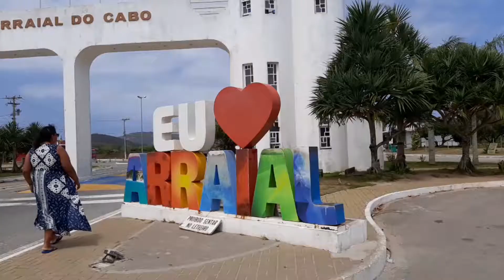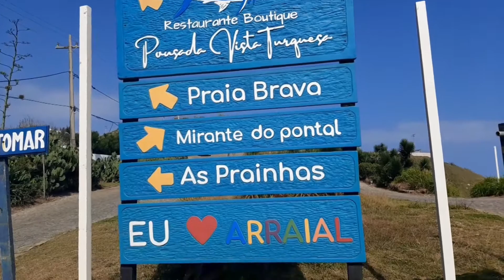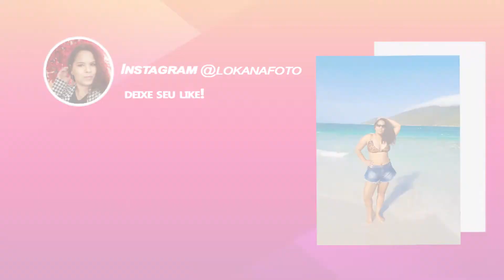Como chegar nas prainhas do Atalaia - Arraial do Cabo - RJ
Olá gente linda,tudo bom!
Uma pequena pausa nos locaisincriveisparafotografarnorio , para mostrar esse lugar fantástico e paradisíaco que já quero voltar!
Vocês conhecem Arraial do Cabo? O nosso Caribe? Não?
Então veja esse vídeo com dicas de como chegar em uma das praias mais incríveis do Brasil ,As prainhas do Atalaia, tem várias formas de chegar, nós aventureiros que somos fomos de carro,olhaa que estradinha tensaaaa. ficaram na curiosidade então assista ...ahhh e deixa o like ,deixa comentário do seu local favorito,dicas e se increvaaa!

Até o próximo vídeo! Beijooo:)